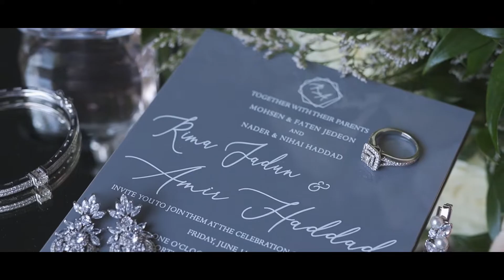Amir & Rima Short Feature Film